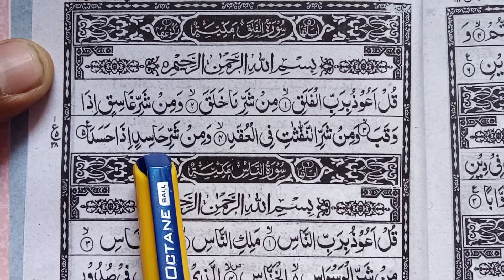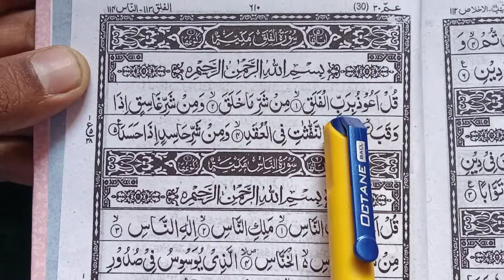SURAH FALAQ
Learn online Quran Daily
Kindly watch And Share maximum
Ustad Hafiz Aslam Beigh